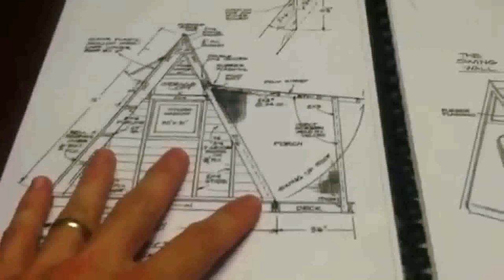How To Build Tiny House Plans - Gif Maker DaddyGif.com (see description)